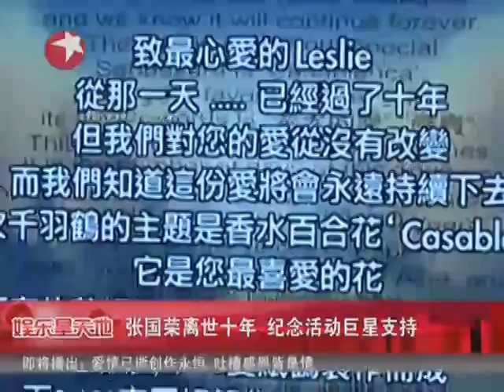张国荣离世十年 纪念活动3月展开获巨星支持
为纪念一代巨星张国荣，好友陈淑芬定于本年4月1日在红馆举行《张国荣纪念活动发布会》，缅怀巨星、追忆偶像。这次还特地独家堆出一比六像真人偶，扣除开支会作慈善用途。
张国荣其中一个心愿是做导演，但这个心愿未完结就离开人世，所以人偶旁放置了导演凳，以完成他的梦想。而其他的纪念活动还有纪念展、没有曝光的张国荣生活照、手稿的记事本及《继续宠爱?十年?张国荣》音乐会等等。
陈淑芬坦言暂不可透露参与音乐会歌手阵容，只肯表示有位红星主动联络倾谈细节，并指安排什么都肯做，而张国荣的好友唐鹤德也会出席。问到红星是否梁朝伟时，陈淑芬大卖关子，指5周年纪念活动时，梁朝伟确有参加。